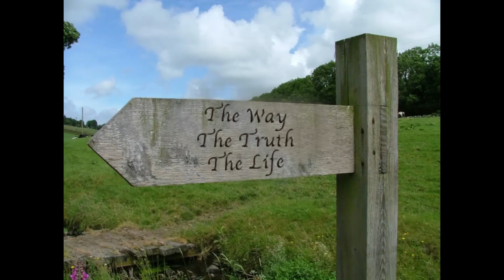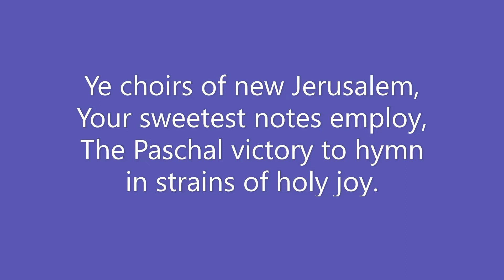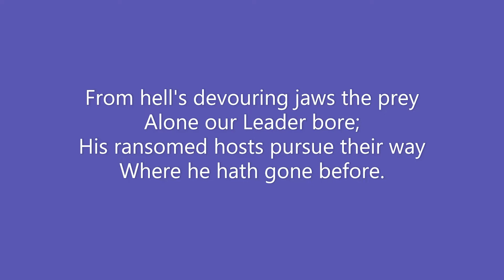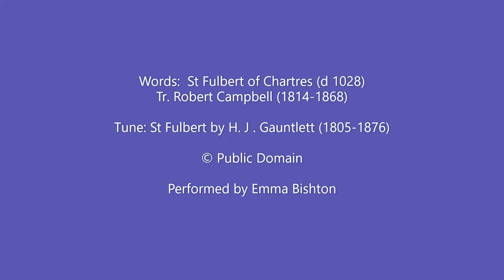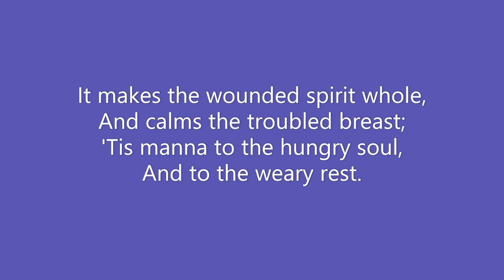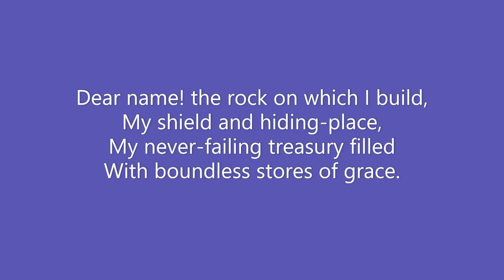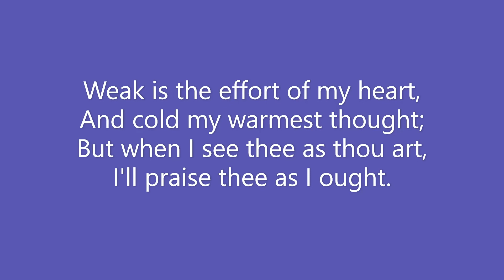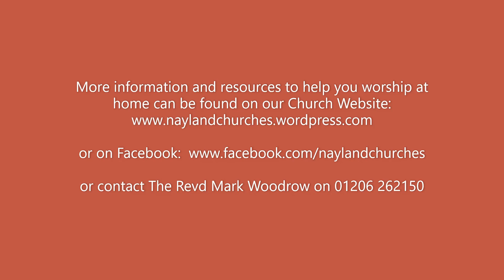5th Sunday of Easter 2020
Benefice Holy Communion Service for 5th Sunday of Easter 2020

As we are unable to physically meet together again this Sunday for our usual worship we will be doing so "virtually" from our own homes on Sunday 10th May 2020 at 10am.

The Readings for Easter Sunday are Acts 7:55-end & John 14:1-14. These can be found on the weekly benefice "pew" sheet together with a homily and other Benefice news, which can be downloaded

This weeks service booklet can also be found on the Benefice Website.